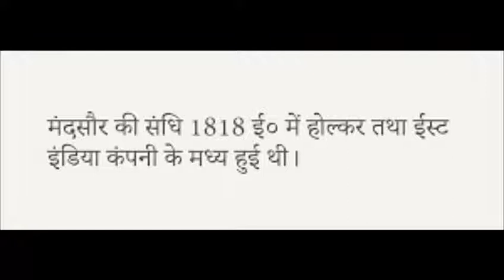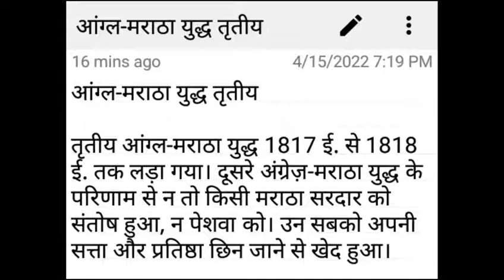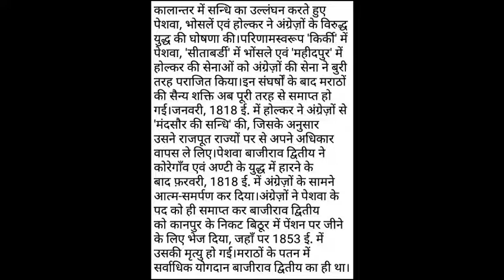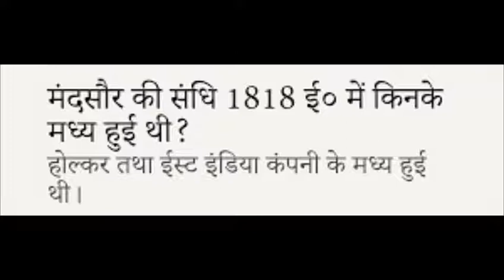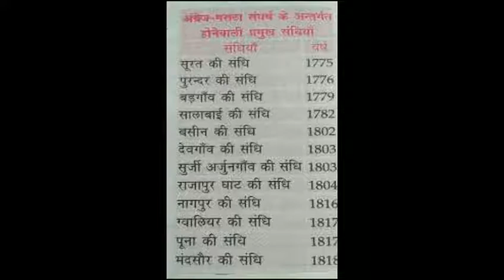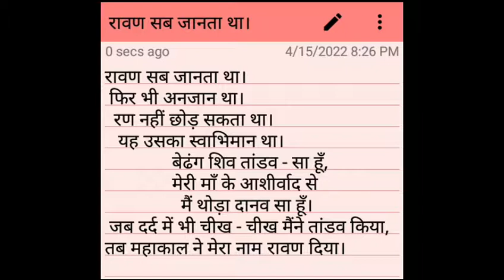treaty of mandsaur | treaty of mandsaur in 1818 | treaty of mandsaur signed between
मंदसौर की संधि को याद करने की युक्ति